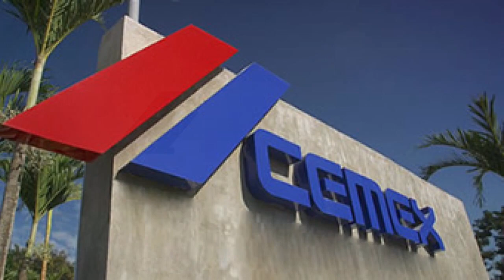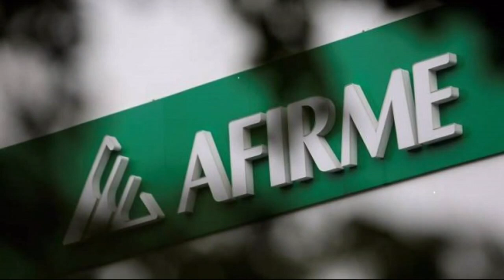Las empresas más importantes de Monterrey, Nuevo León.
Hola a todos. En este video les digo cuáles son las empresas más importantes de la ciudad de Monterrey, Nuevo León; la segunda ciudad más importante a nivel económico en México.
Hago constar de igual forma que los logos aquí utilizados no son de mi propiedad y no son utilizados para fines personales, su hsomesmmeramente informativo.